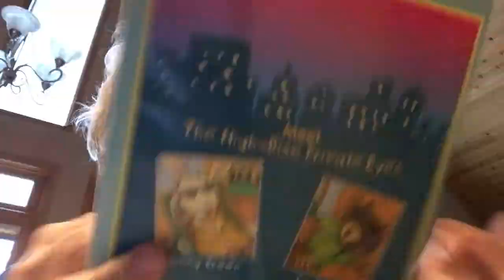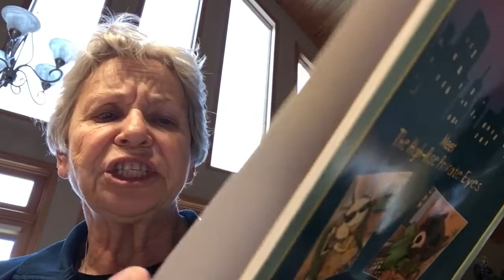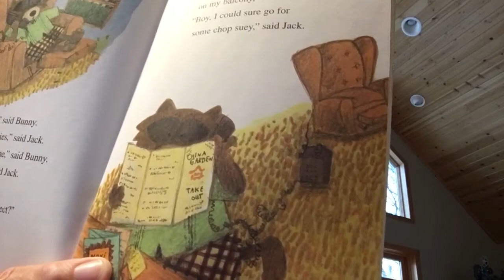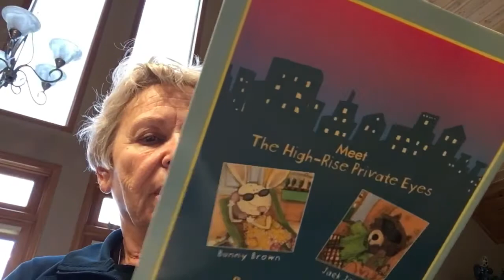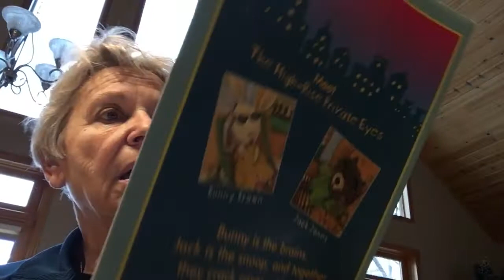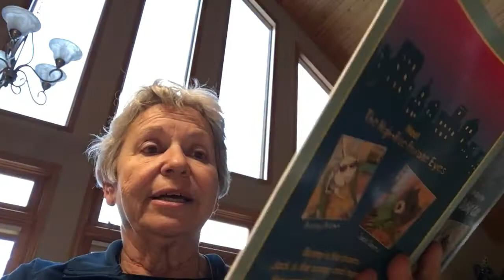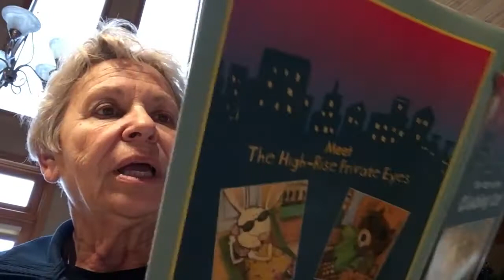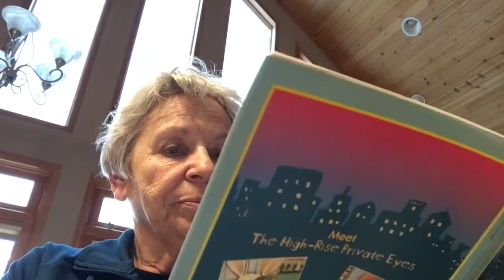THE CASE OF THE CLIMBING CAT